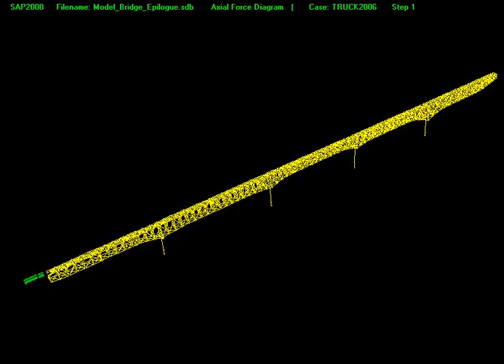Taylor Bridge Traffic Load Model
The traffic load on the Taylor Bridge (Fort Saint John, BC) for a group structural analysis project.
Created by Jon Funk, Will Hui, Karen Storry, Matt Lea and Kate Hanley.